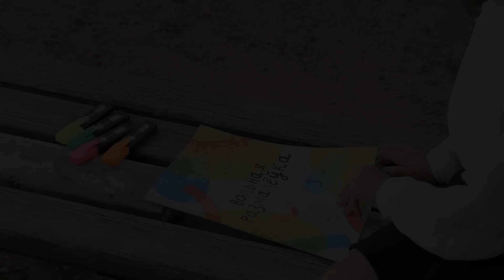«Вы своими глазами увидели, что такое добро и зло». Слова Светланы Тихановской – детям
«В этом году первое сентября для меня хороший день – я могу сама отвести детей в школу. Год назад из-за рабочего визита мне пришлось пропустить их линейку. А ведь я годами была мамой, которая всегда дома и всегда – с детьми. И сейчас любой момент, когда я не работаю, провожу время с сыном и дочкой. Несмотря на трудное время и то, что они знают, где их папа, я стараюсь беречь их детство и поэтому, конечно, многого им не говорю. Но хочу сказать. Поэтому пусть это будет моими словами вам, дорогие мои Агния и Корней».